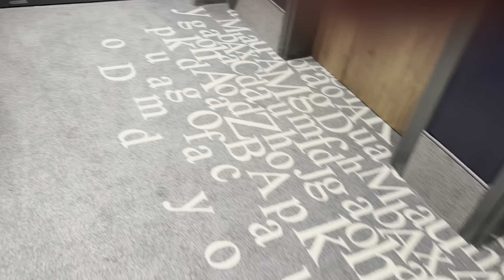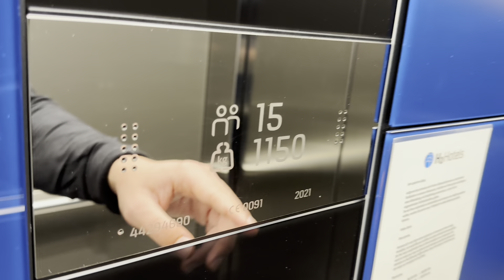Gute Nacht Mainz